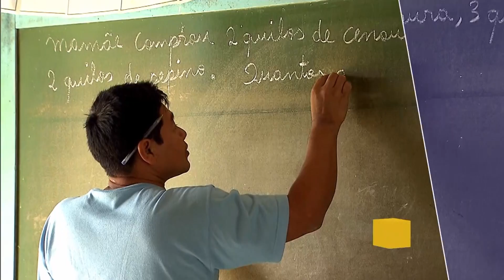Rossieli Soares faz balanço das ações do MEC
O ministro da Educação, Rossieli Soares, concedeu entrevista ao programa Por Dentro do Governo, da Empresa Brasil de Comunicação (EBC), exibido no canal NBR. Ele fez um balanço das ações do governo federal na área e falou dos próximos passos que serão tomados para melhorar a educação no país.